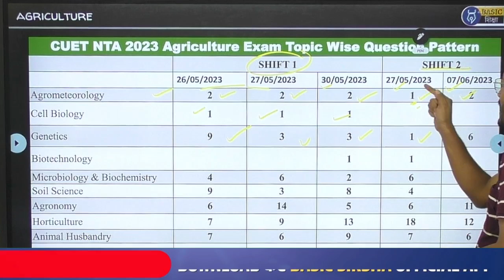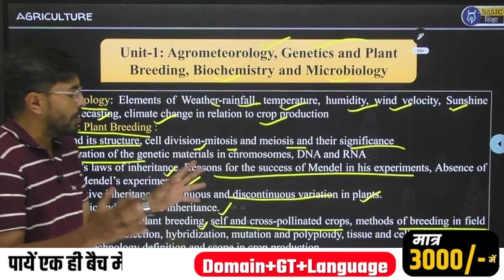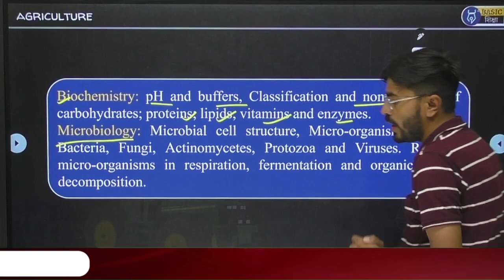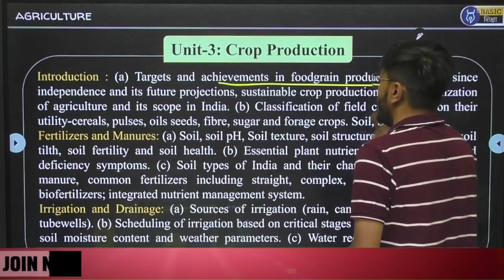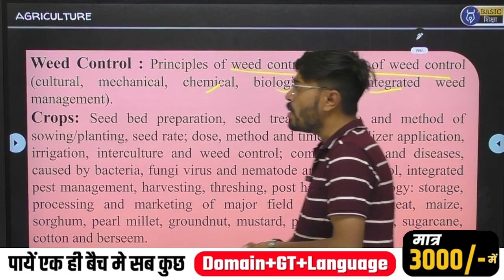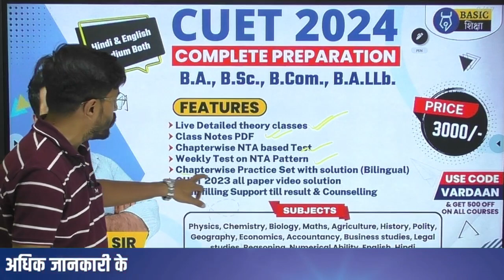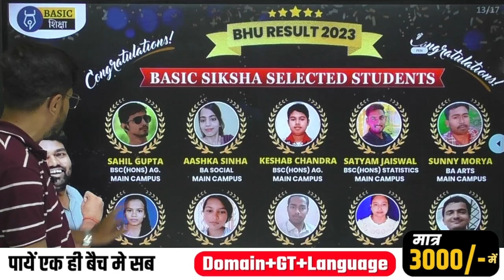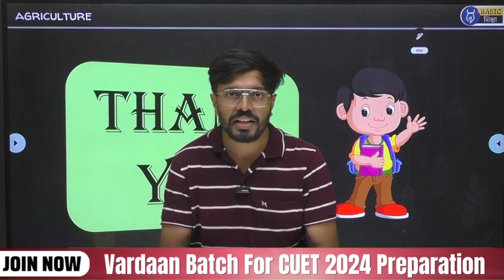CUET 2024 Agriculture Syllabus | CUET BSc Ag Preparation| BSc Ag Admission 2024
CUET 2024 Agriculture Syllabus | CUET 2024 syllabus | CUET BSc Ag Preparation| BSc Ag Admission 2024 | CUET BSc Agriculture Preparation Strategy | How to crack BSc Agriculture

In this informative YouTube video, we dive into the CUET 2024 Agriculture syllabus and present an effective preparation strategy. Uncover the key topics you need to focus on for success in the CUET Agriculture exam. Whether you're an aspiring CUET 2024 Agriculture student or looking for expert guidance on exam preparation, this video is a must-watch. Join us to grasp the syllabus details and gain valuable insights into crafting a winning preparation strategy for the CUET 2024 Agriculture exam. Don't miss this essential resource to excel in your CUET Agriculture examination endeavors.